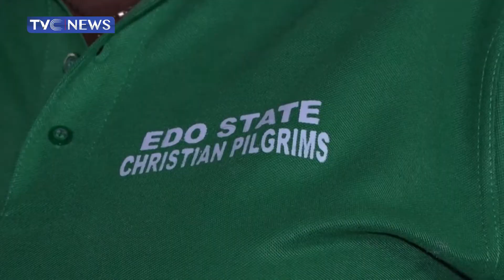Shaibu Charges Intending Pilgrims To Pray For State, Country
Edo state Acting Governor, P is calling on intending 2022 Christian pilgrims from Edo State to use the opportunity of the trip to pray for the state and country.

Philip Shaibu made the call while dispatching the 2022 intending pilgrims to Isreal and Jordan